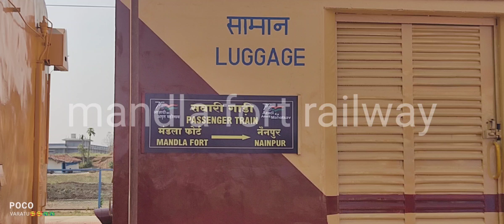मंडला-नैनपुर पैसेंजर ||मंडला फोर्ट रेलवे स्टेशन पर आया नये रेक